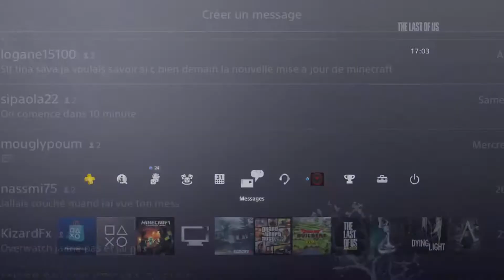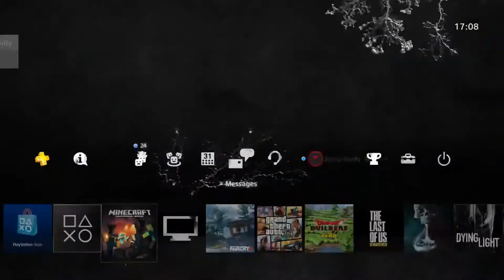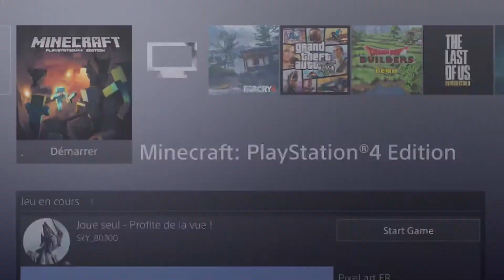Aventure Des Enfers - Minecraft PS4 - Saison 2 - Episode 16 - Créons un arbre artificiel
je vous propose aujourd'hui une aventure suivi sur minecraft PS4 cela est la saison 2 bonne video a tous
si vous desirez voir la saison 1 cliquer ci-dessous

Effectue un Copier Coller de L'url dans la barre d'adresse puis appuie sur entré et vote l'ami :D

1) Construire une belle et grande maison a deux étages
2) Faire une maison pour chaque biome
3) Faire 3 systèmes en redstone utiles pour ton aventure
4) Trouve 3 temple guardians
5) Faire une ferme avec tous les animaux possibles

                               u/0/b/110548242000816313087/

✰ SERVEUR MINECRAFT PC : srv42.minecraft-mania.fr:27476
✰ PSEUDO PSN : tinaCDF

● ● ● ME CONTACTER ● ● ●

● ● ● MON PARTENAIRE ● ● ●

● ● ● CREATEUR DE MON LOGO ● ● ●

SKYPE : GameR I Brain